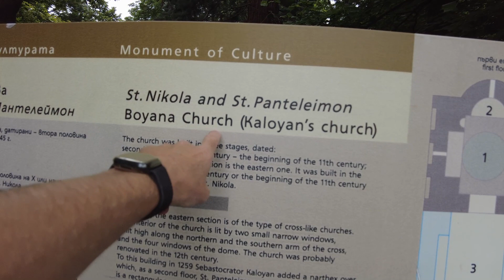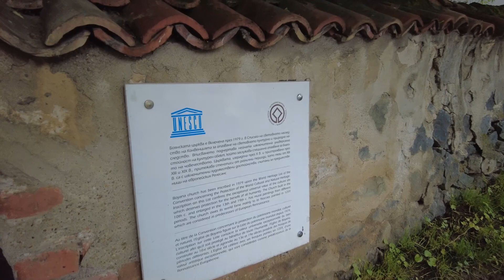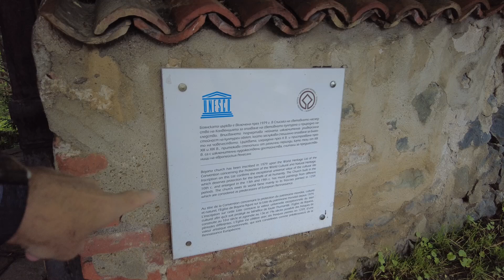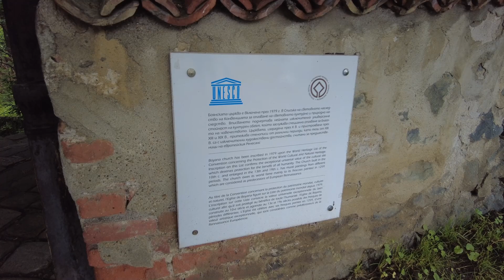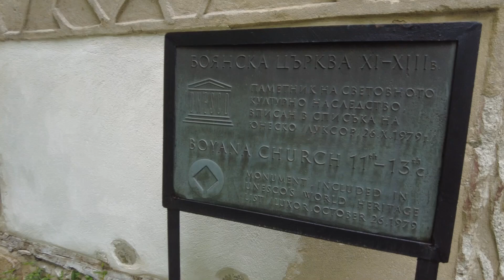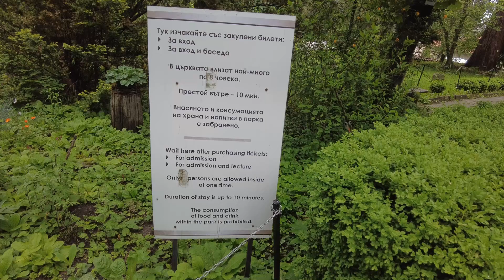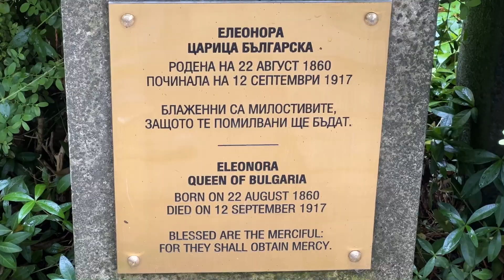Boyana Church or Боянска църква, Boyanska tsărkva. UNESCO SITE! - Sofia Bulgaria - ECTV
The Boyana Church (Bulgarian: Боянска църква, Boyanska tsărkva) is a medieval Bulgarian Orthodox church situated on the outskirts of Sofia, the capital of Bulgaria, in the Boyana quarter. In 1979, the building was added to the UNESCO World Heritage List.

The east wing of the two-story church was originally constructed in the late 10th or early 11th century, then the central wing was added in the 13th century under the Second Bulgarian Empire, the whole building being finished with a further expansion to the west in the middle of the 19th century. A total of 89 scenes with 240 human images are depicted on the walls of the church.

The Boyana Church was built in three stages: in the late 10th to early 11th, the mid-13th, and the mid-19th centuries. The oldest section (the eastern church) is a small one-apse cross-vaulted church with inbuilt cruciform supports. It was built in the late 10th or the early 11th century.

The second section, which adjoins the eastern church, was commissioned by Sebastocrator Kaloyan and his wife Desislava in the mid-13th century. This building belongs to the two-floor tomb-church type. It consists of a ground-floor family sepulchre with a semi-cylindrical vault and two arcosolia on the north and south walls, and of an upper-floor family chapel identical in design to the eastern church. The exterior is decorated with ceramic ornaments.

The last section was built with donations from the local community in the mid-19th century. The church was closed to the public in 1954 in order to be conserved and restored. It was only partially reopened in 2006.

As a protection measure, air-conditioning was installed to keep the temperature at 17–18 degrees Celsius (62–64 Fahrenheit), with low-heat lighting. Groups of up to 8 visitors are permitted to stay for 10 minutes. The building, placed under the management of the National Historical Museum (Bulgaria), was fully reopened to the public by Culture Minister Stefan Danailov on October 2, 2008.[1]